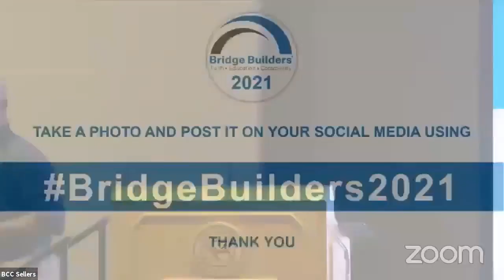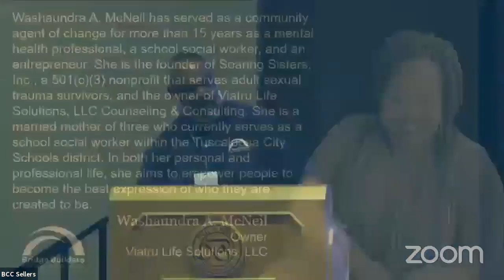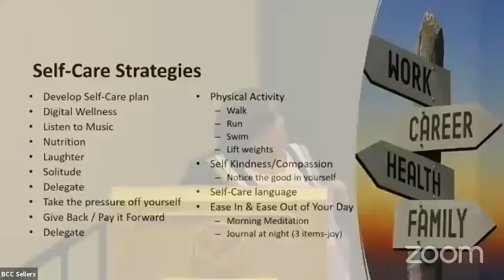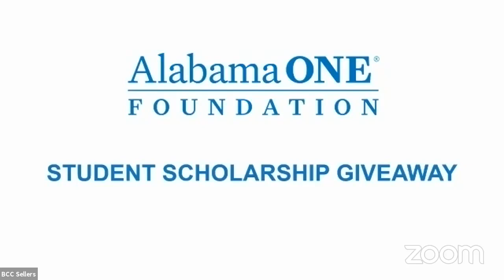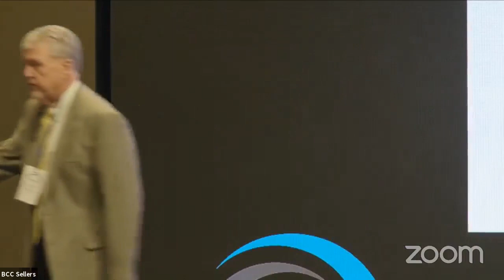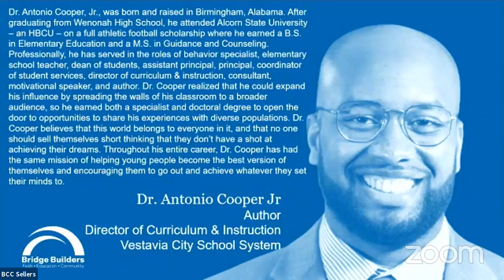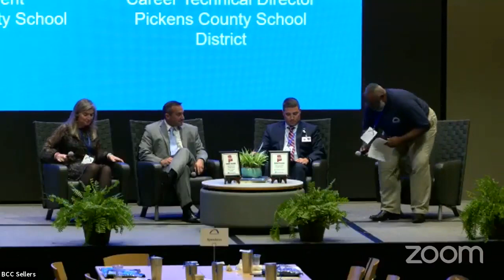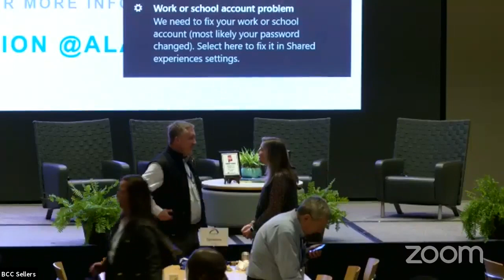Bridge Builders Conference 2021